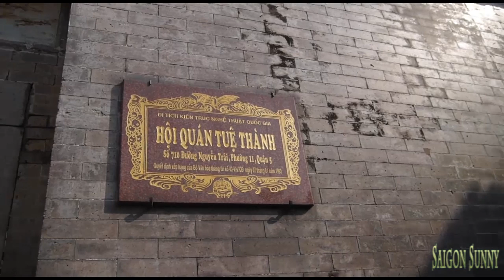MÚA LÂN SƯ RỒNG TRONG VĂN HÓA NGÀY TẾT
Nghệ thuật Múa Lân Sư Rồng là một nét văn hóa đặc trưng của người Việt gốc Hoa. Các võ đường hay những Bang Hội của người gốc Hoa sống ở Việt Nam đều có một đội Lân riêng.

Vào dịp xuân về, múa Lân Sư Rồng – đây được xem là nghệ thuật đặc trưng nhất của châu Á được nhiều người ưa thích.

 Bởi hình ảnh của lân, sư, rồng tượng trưng cho sự may mắn, hạnh phúc và thịnh vượng, là sự khơi mở cho những điềm lành trong năm mới.